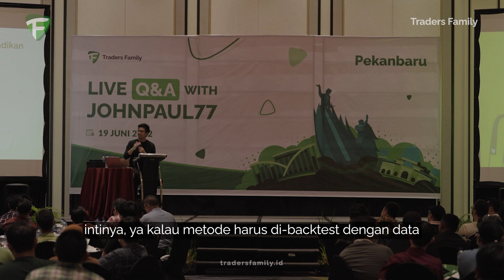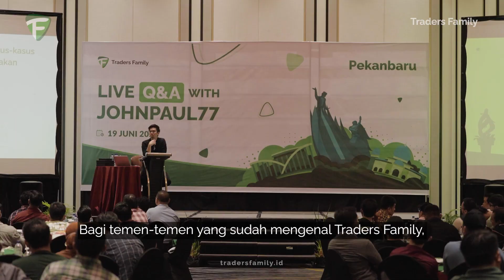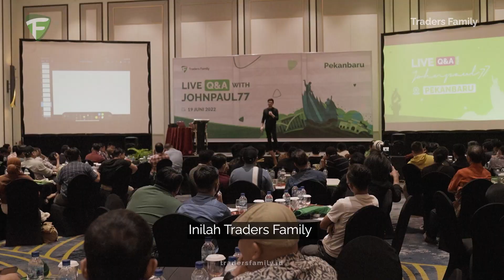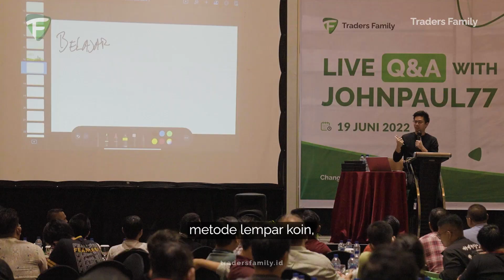Johnpaul77 Temui Langsung Ratusan Korban Binary, Robot Trading, dan Mentor Sesat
Terima kasih atas antusias, semangat, dan perjuangan teman-teman trader untuk menambah ilmu di industri forex ini.

Pekanbaru, terima kasih atas sambutan yang hangat, dan sampai bertemu di Live Q&A berikutnya!

Bergabung di Traders Family untuk belajar langsung dari team konsultan kami